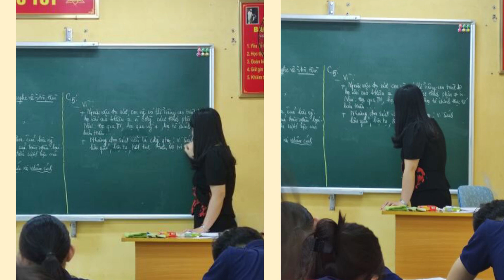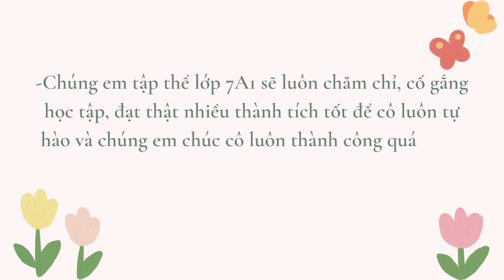Thanh Xuân Bên Cô - 7A1 - Bài dự thi "Thầy cô trong mắt em"